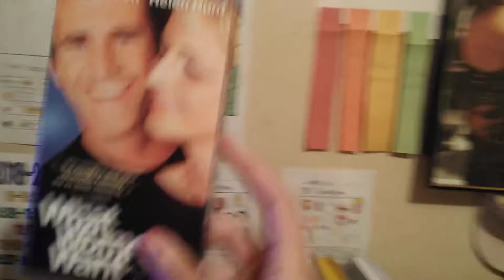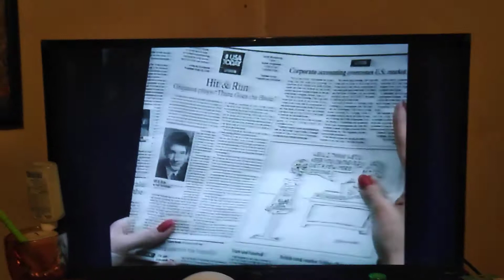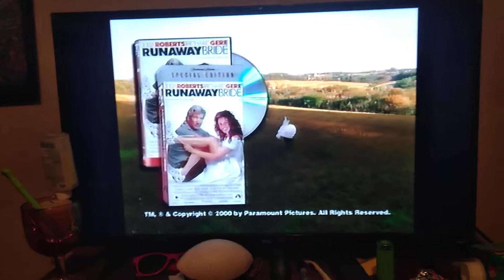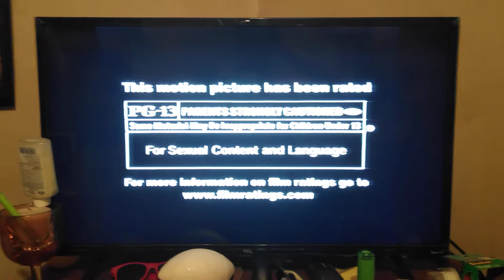Opening to What Women Want 2001 VHS (2004 Reprint)